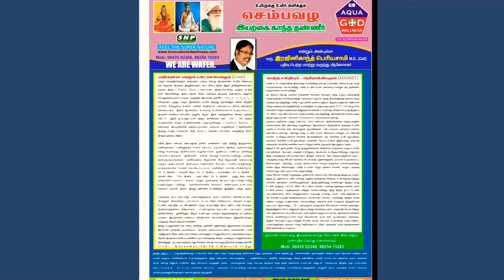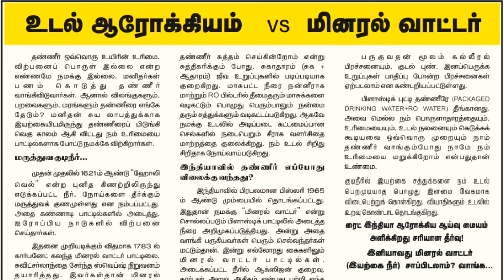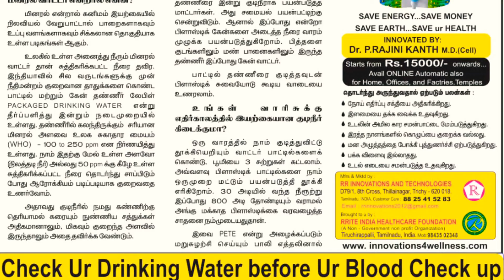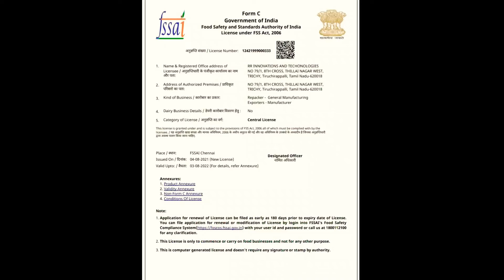business ideas, small business idea | business ideas in tamil, small business| தொழில் வாய்ப்பு.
புதிதாக தொழில் தொடங்க நினைப்பவர்கள் இந்த காணொளியை பார்ப்பதில் இருந்து அவர்களுக்கு ஒரு புது யோசனை கிடைக்கும்.. !

Kindly Register Business Partner :

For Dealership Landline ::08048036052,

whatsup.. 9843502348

Address :
RR Innovations & Technologies
D-79 /1- 8th Cross, Thillai Nagar West
Tiruchirapalli Dt - 620018.

Online Purchase.. www. SNPKART.com

நன்றி
Agavai Tamil (தொழில் பழகு )